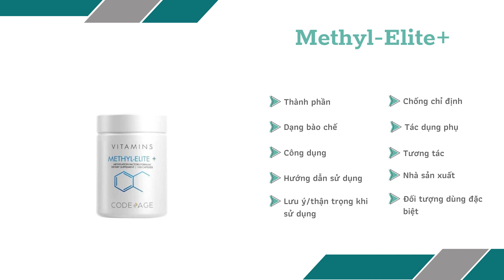Methyl-Elite+ Codeage - Giúp tăng cường trí nhớ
Dùng 2 viên/ngày sau khi ăn khoảng 30 phút, để đạt được hiệu quả tối ưu hãy uống thật nhiều nước.